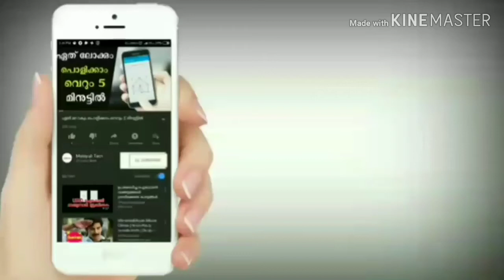Cement construction company cement loading automatic system in Saudi Arabia